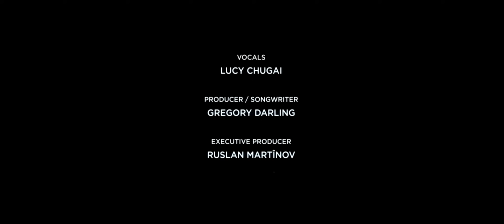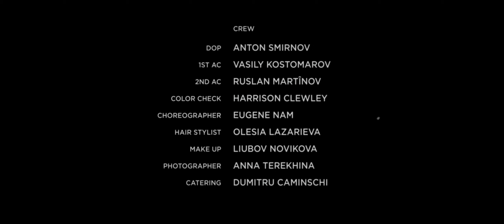CHUGAI - The Blue In You (Official Video)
CHUGAI - "The Blue In You"
Official Music Video directed by Anton Smirnov. Starring
 Lucy Chugai
 and
 Eugene Nam.

Credits:
Director: Anton Smirnov
Creative director: Lucy Chugai

Vocals:
Lucy Chugai

Producer / songwriter
: Gregory Darling

Executive producer
: Ruslan Martînov

Synthesizers / drum programming / guitars
: Gregory Darling

Saxophone
: Lenka Molcanyiova

DOP
: Anton Smirnov
1st AC
: Vasily Kostomarov
2nd ac
: Ruslan Martînov
color check
: Harrison Clewley
choreographer: Eugene Nam

hair stylist
: Olesia Lazarieva
make up
: Liubov Novikova
photographer: Anna Terekhina

catering: Dumitru Caminschi

Edit
: Anton Smirnov

Colorist:
Vasily Kostomarov

Sound engineer / mix
: Gregory Darling

Mastering:
Neil Pickles / Ian Kelosky

Special Thanks:
Max Tatarinov / Ruslan Martînov / Vlad Motlik / Lucie Motlikova / Los Rentalos /
 Mariana Grosu Butnari / Dumitru Caminschi / Daria Semushina / Sergey Voevodskiy / Olga Dimitrasko / Nadejda Cucu / Perfect look /
Pizzeria Einstein.